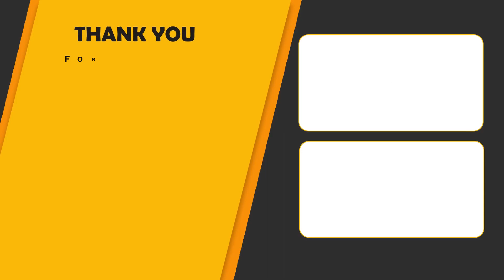మీ ఇంట్లో ఈ 2 మార్పులు మర్చిపోవద్దు..!| Anantha Lakshmi Dharmasandehalu | Best Moral Video | SumanTV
Watch ► మీ ఇంట్లో ఈ 2 మార్పులు మర్చిపోవద్దు..!| Anantha Lakshmi Dharmasandehalu | Best Moral Video | SumanTV